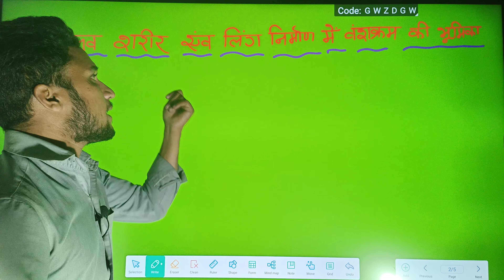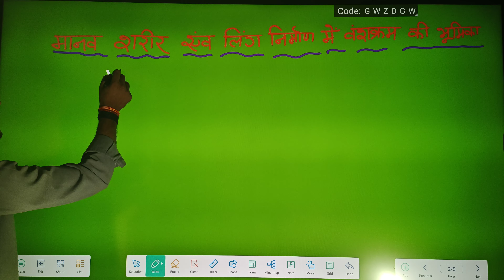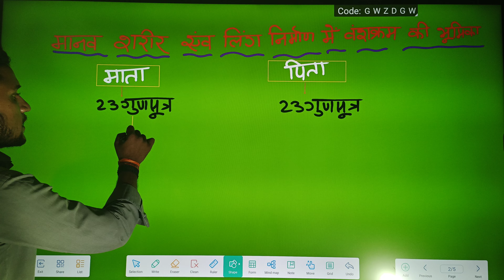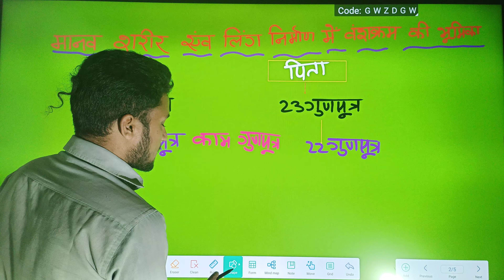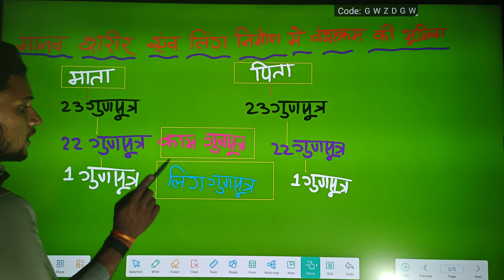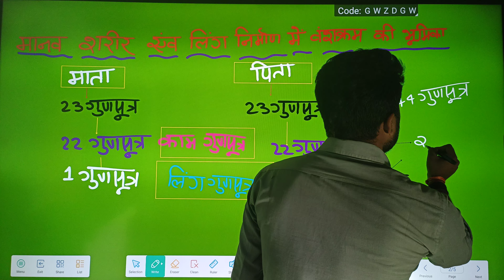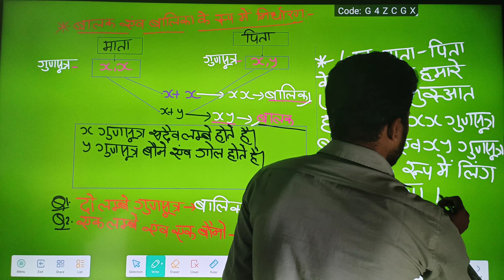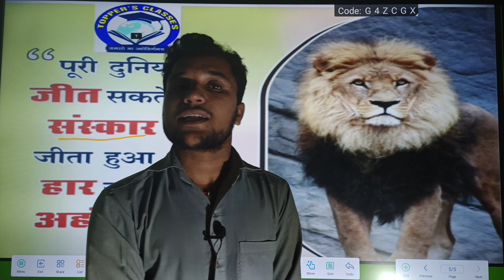CTET 2022-23 || शरीर व लिंग निर्माण में वंशक्रम की भूमिका || CDP Part-13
हमारे Telegram चैनल से जुड़ने के लिये दिये गये लिंक पर क्लिक करे एवं बोर्ड पर लिखे पैनल का Pdf प्राप्त करें।
प्रिय शिक्षार्थियों!